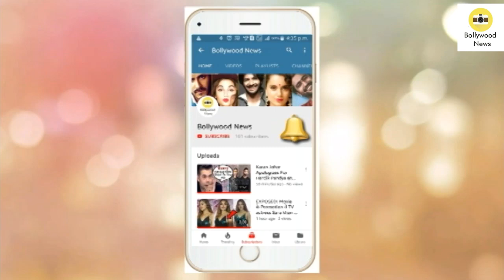Shilpa Shetty Gets ANGRY and Behaves RUDELY With Media Waiting to Click Her Pictures